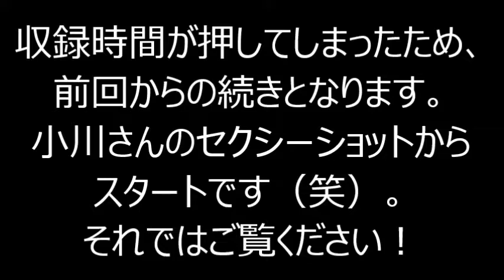【美女レスラーとトップを目指せ！】レッスルエンジェルス SURVIVOR 実況プレイ Part21【初見プレイ】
今回は小川さんの新たな一面が垣間見られるPartとなりました。
DMRのエース選手同士の試合は必見です！